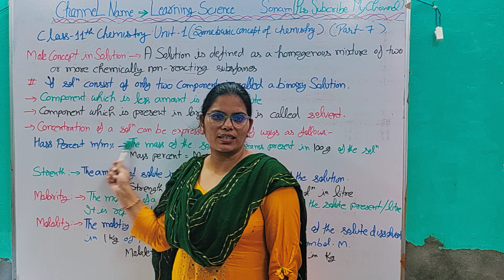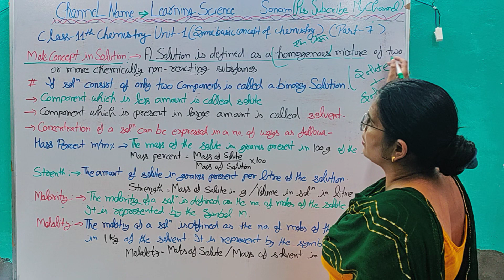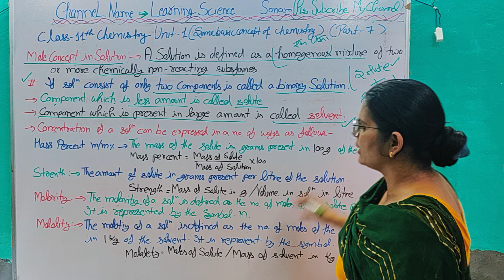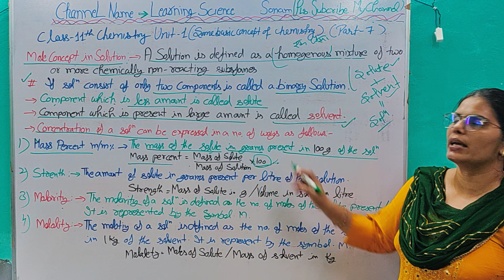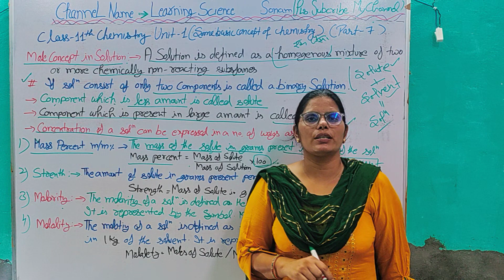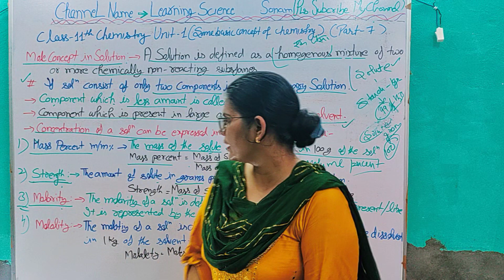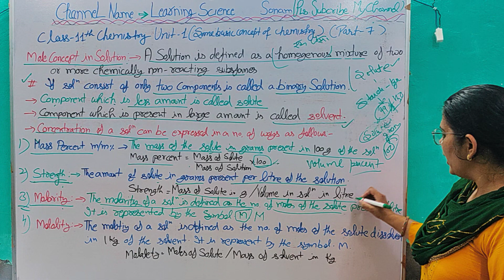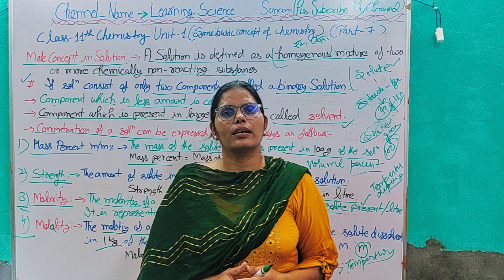Chemistry💥Some Basic Concept🔥Mole Concepts in Solution💥Cl 11,U-1,P-7#learningsciencesonam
mole concept class 11 neet
Mole concept class 11
molarity
molality
molarity and molality
Difference between molarity and molality